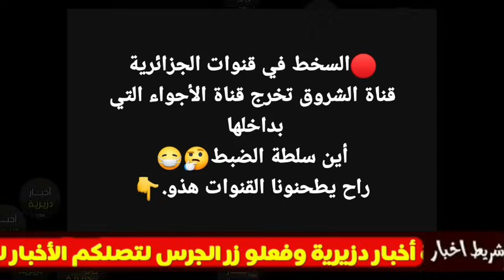قناة الشروق الجزائرية تفاجئ المشاهدين وتبث لقطة خطيرة وعارية وغضب كبير الان في الجزائر...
لقطة المساج قناة الشروق